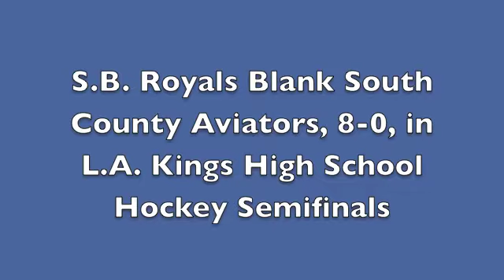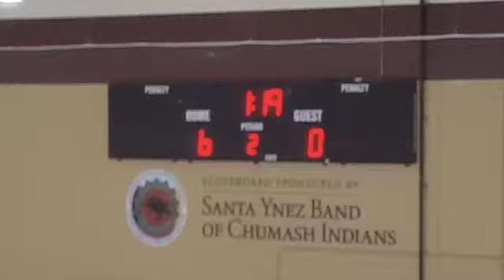SB Royals Win LA Kings League Semifinal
Santa Barbara Royals ice hockey team beats the South County Aviators in the semifinals of the L.A. Kings High School Hockey League.